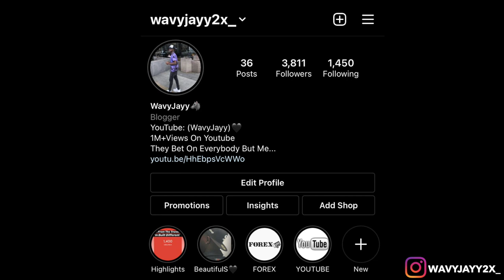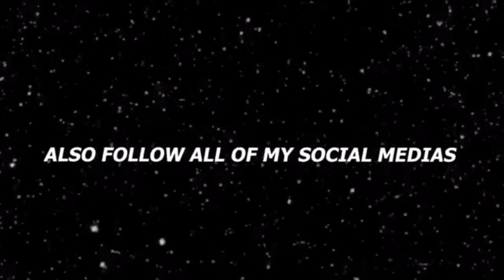EXTREME DING DONG DITCH!! COLLEGE EDITION *Gone Wrong*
EXTREME DING DONG DITCH *College dorms* 1,000 LIKES FOR PART 3

ROADTO50K🖤

Portion "ties"

Extreme ding dong ditchDing dong ditchExtreme ding dong ditch gone wrongding dong ditch college editionGone wrongding dong ditch in the hoodding dong ditching gone wrongprankprank gone wrong